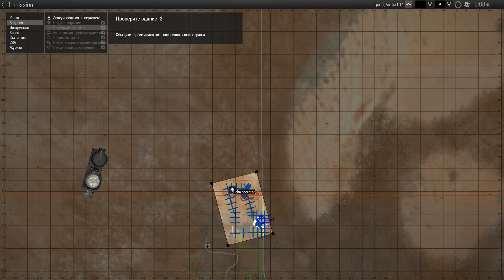Arma 3 campaign "The Black Hawk Down"